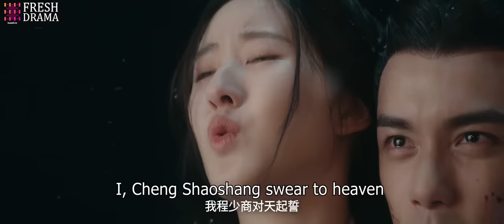【Multi-sub】Love Like The Galaxy EP50 | Leo Wu, Zhao Lusi | 星汉灿烂 | Fresh Drama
One day, a talented and powerfu general named Ling Bu Yi comes to the town – and falls in love with her at first sight. He resolves to marry her, even though it will cause him no end of problems if he decides to pursue this union. She also warns him that she doesn’t trust him, and that her stubborn personality might not be suitable for the wife of a general. But Ling Bu Yi also has deep secrets, and there are facts about his true identity that even he does not know. Slowly, they begin to trust one another a little more – and start to investigate the truth about Ling Bu Yi’s early childhood, family, and real identity…

Episodes: 56

Genres: Historical, Mystery, Romance

Subtitles: English [CC]

Audio languages: Chinese

Starring:
Leo Wu as Ling Buyi
Zhao Lusi as Cheng Shaoshang
Guo Tao as Cheng Shi
Wang Zhuocheng as Crown Prince Yuan
Bao Jianfeng as Emperor Wen